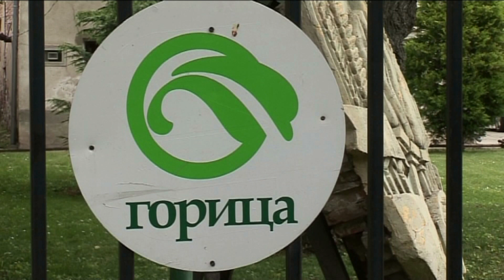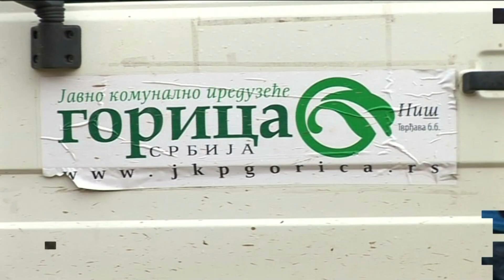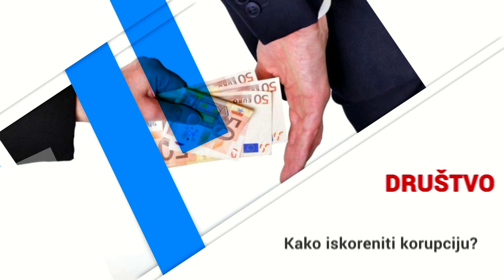Između redova - Plate u Gorici!?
Gost: Zoran Milojković, direktor JKP Gorica